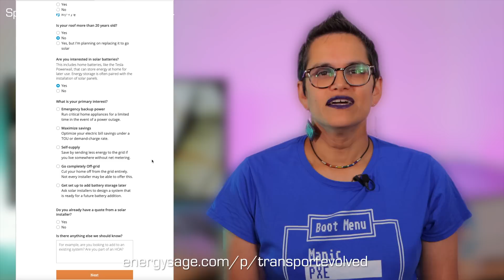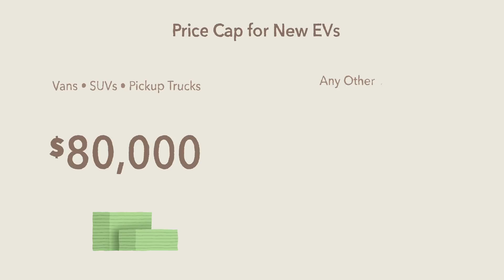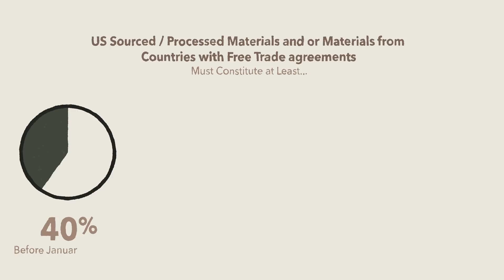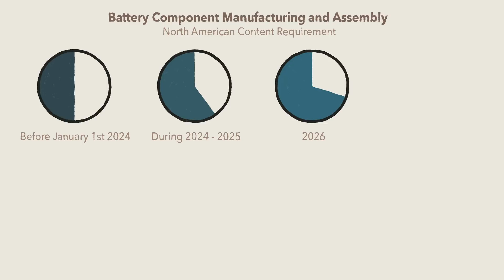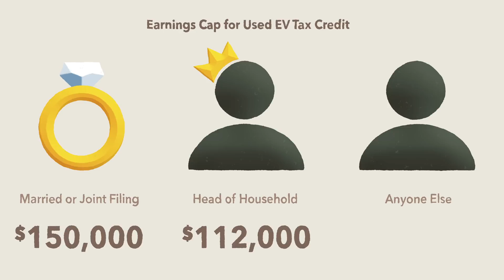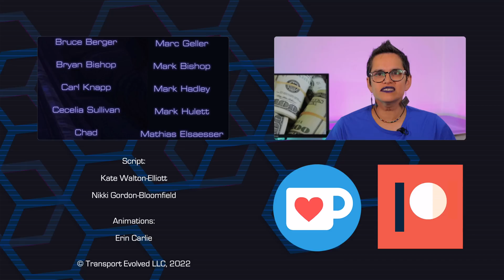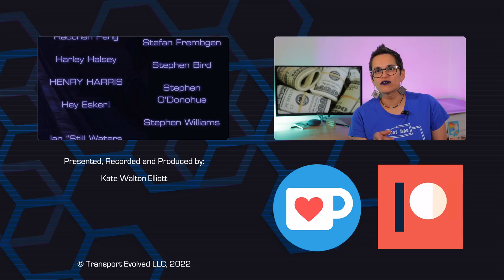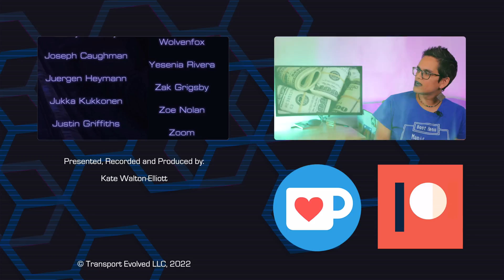New Federal Incentives?! What the Inflation Reduction Act means for EVs - Sponsored by Energy Sage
*Please note: This video is sponsored by Energy Sage. The following link below is an affiliate link, and Transport Evolved will benefit financially from any referrals followed through from this link.*
To try the service yourself and find qualified, bonded, and licensed solar panel professionals in your area, head
The Inflation Reduction Act passed through congress on Friday last week, and it will have a massive impact not just on the adoption of cleaner transportation, but on the transition to a clean energy economy in the US, and potentially around the world. Kate takes a look at what this means for the EV tax credit, for home energy generation, and for the availability of EVs going forward in the US.

00:00 - Thanks to Energy Sage
00:18 - Introduction
00:52 - The 10,000 ft Overview
02:47 - The Expansion of the EV Tax Credit
03:51 - The Bigger Picture of this Bill
05:11 - The USPS EV Transition Funding
05:58 - Energy Efficiency Improvements
06:44 - Sponsor Segment - Thanks to Energy Sage!
07:57 - The EV Tax Credit Earnings Cap
10:20 - The Critical Materials and Domestic Manufacturing Requirements
12:32 - The Short and Medium Term Impact
13:37 - The European Union is upset…
14:16 - And So Are Chinese Automakers
14:33 - The Used EV Tax Credit
15:18 - The TLDR;
17:00 - Thanks, and Goodbye!

Script: Kate Walton-Elliott, Nikki Gordon-Bloomfield
Camera, Audio, Editor, Coloring, Producer: Kate Walton-Elliott
Art and Animation: Erin Carlie
Tee-Shirt: Manic Pixie Dream Girl: No Escape

This video was made possible thanks to the kind donations of our supporters on Patreon and Ko-fi. Join them in supporting us. Support us on Patreon